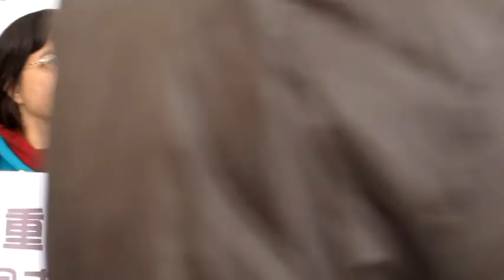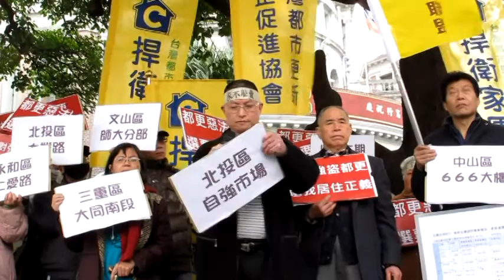都更受害者赴監察院 控訴「台北好好看」濫衝容積率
12/26日都更受害者聯盟來到監察院，要求監察院針對台北市府推動「台北好好看系列」、「一坪換一坪」、「四、五層樓老舊公寓更新專案」，以及「老舊市場更新專案」等都市更新開發計畫，究竟有無濫發容積獎勵，對相關行政部門以及人員，進行糾正與彈劾。聯盟理事長彭龍三表示，台北市府透過都市計畫變更的方式，改變土地分區利用，衝高容積獎勵的發放。聯盟拿出日前台北高等行政法院的判決，判決文指出：「台北好好看開發計畫，並未興建任何重大設施，顯已違反都市計畫法規定，更有悖都市計畫法之立法意旨。」

台大城鄉所所長黃麗玲表示，現行都市更新造成房價上漲，市民甚至買不起一塊安身立命之地。此外，在推動都更的過程中，建商與居民處於資訊、權利不對等的位置，但是政府卻「管不到」。她認為，政府應該透過修法，改善這些問題。

律師葉光州呼籲，盡速應廢除都更條例中政府待拆以及多數決的惡法，並要求監察院，徹查督更審議過程中，是否有政府、建商勾結的情況發生。